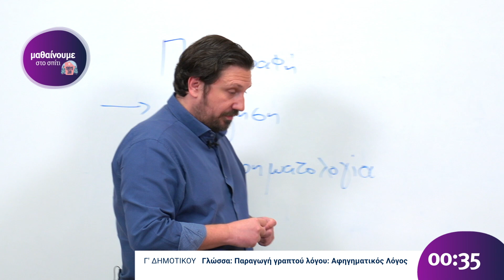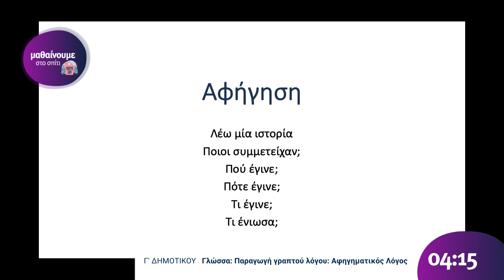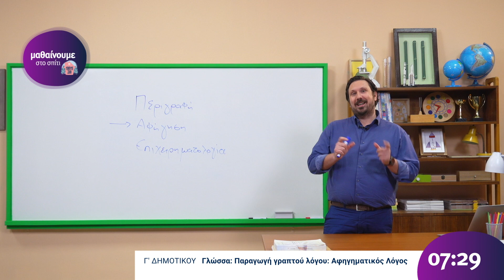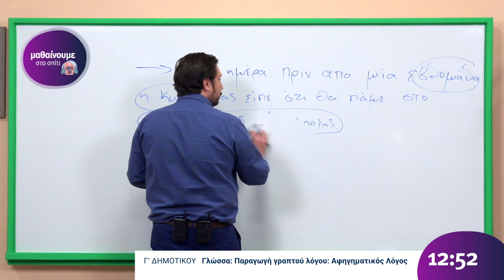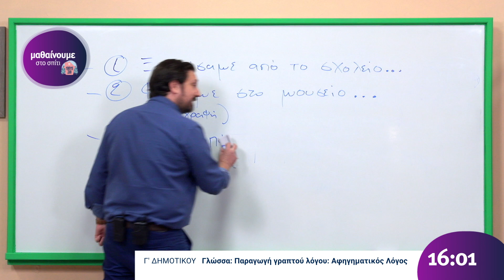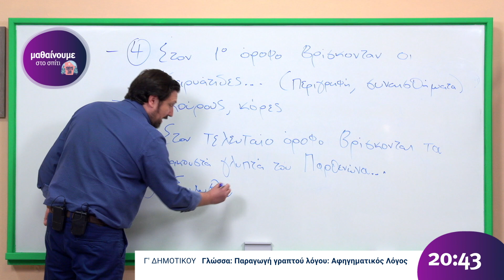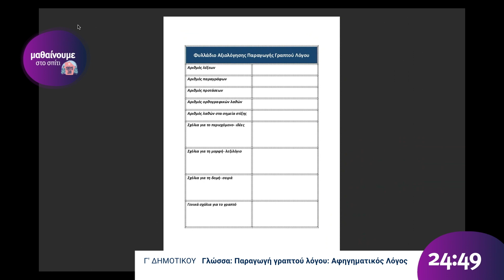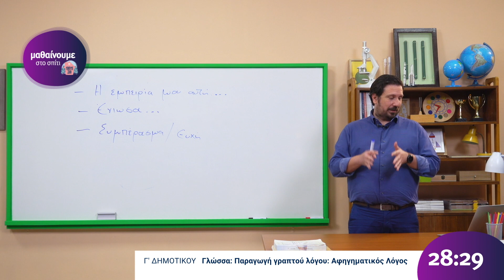Γλώσσα - Παραγωγή γραπτού λόγου: Αφηγηματικό Λόγος - Γ' Δημοτικού Επ. 13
Καλώς ήρθατε στο μάθημα της Γλώσσας για την Γ' Δημοτικού με τον εκπαιδευτικό Ηλία Βασιλείου. Το μάθημα προβλήθηκε στην ΕΡΤ2 στις 3 Απριλίου 2020.

Ευχαριστούμε πολύ το ΙΕΠ, την ΕΡΤ, το 1ο Δημοτικό Χαλανδρίου και τον δάσκαλο Ηλία Βασιλείου.

Μαθαίνουμε στο Σπίτι
"Μένουμε Σπίτι - Μαθαίνουμε στο Σπίτι! ΜΑΘΗΜΑΤΑ ΓΙΑ ΤΟ ΔΗΜΟΤΙΚΟ"
Μολύβια στο χέρι, τετράδια ανοιχτά. Έτοιμοι!
Βρείτε όλα τα εργαλεία της εξ-αποστάσεως εκπαίδευσης του Υπουργείου Παιδείας στο